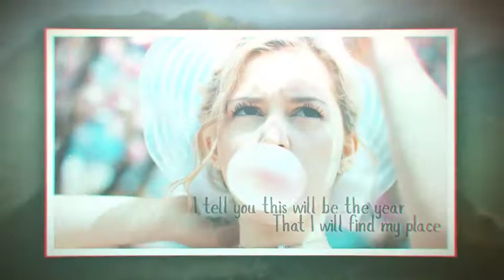Photo Slideshow-After Effects Template Videohive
Project features:

    Color change
    Duration 3:02
    Modular construction
    4K or FullHD Resolution
    Fonts I’ve used in the project: here
    150 Placeholder
    Soundtrack/Photo is not included